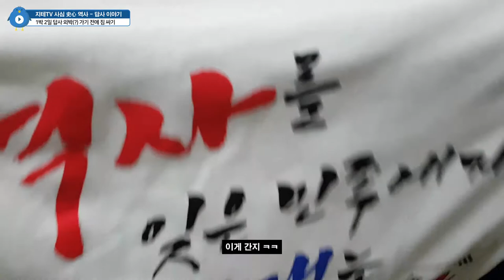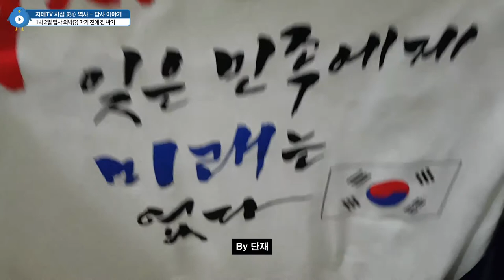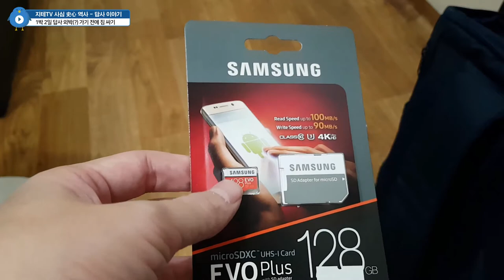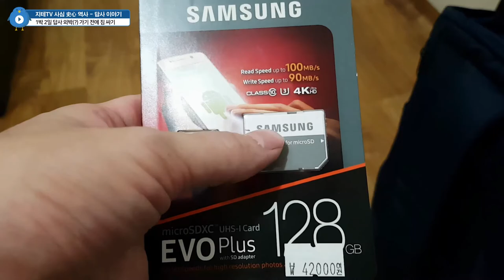대한민국 100주년 🇰🇷 기념사업 서포터즈 우수 활동자가 됐어요. 답사 전 짐 싸기 | 지테TV 사심 역사 174화 1부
3.1운동 및 대한민국 임시정부 수립 100주년 기념사업 서포터즈 2기 우수 활동자 Top 20에 들었어요. 1박 2일로 답사 기회를 얻게 되었는데... 이래저래 바빠서 당일 새벽에야 짐을 쌌네요. ㅠㅠ